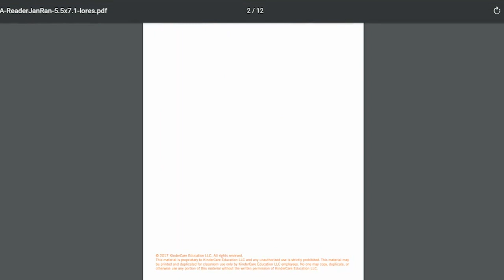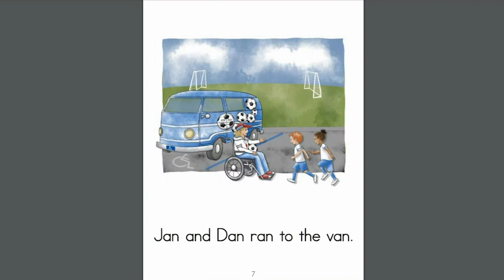Phonics Fun! Read aloud of Jan Ran by Lyssa Horvath, illustrated by Krista Martenson